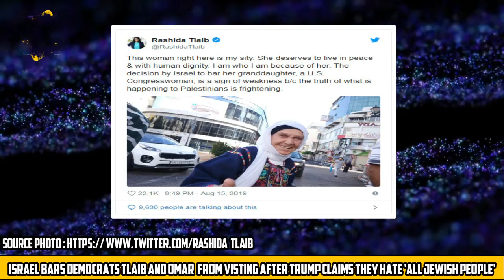Israel bars Democrats Tlaib and Omar from visiting after Trump claims they hate ‘all Jewish people’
● Israel announced Thursday it will not allow U.S. Reps. Ilhan Omar and Rashida Tlaib to visit the country as the two outspoken Muslim American lawmakers had planned.

The decision came shortly after President Donald Trump said Israel would be showing “great weakness” if it allowed the two Democrats to visit.

“They hate Israel & all Jewish people, & there is nothing that can be said or done to change their minds,” Trump said.

“They are a disgrace!”

Omar, who represents a Minnesota district, and Tlaib, who is from Michigan, have been critical of the Israeli government’s treatment of Palestinians. Israel’s U.S. ambassador, Ron Dermer, had previously said they would not be denied entry.

Omar condemned the move in a statement released Thursday afternoon, accusing Israeli Prime Minister Benjamin Netanyahu of caving to pressure from Trump.

“The irony of the ‘only democracy’ in the Middle East making such a decision is that it is both an insult to democratic values and a chilling response to a visit by government officials from an allied nation,” she added.

Tlaib called the move “a sign of weakness,” because “the truth of what is happening to Palestinians is frightening.”

Netanyahu confirmed in a statement Thursday morning that Omar and Tlaib would be denied entry. They were expected to visit the Israeli-occupied West Bank on Friday.

“Congressmen Talib and Omar are leading activists in promoting boycott legislation against Israel in the U.S. Congress,” Netanyahu said. “As a vibrant and free democracy, Israel is open to any critic and criticism, with one exception: Israel’s law prohibits the entry of people who call and operate to boycott Israel, as is the case with other democracies that prevent the entry of people whose perception harms the country.”

The Israeli leader, who has forged an extremely close and supportive relationship with Trump, claimed that Omar and Tlaib “were planning a campaign whose sole purpose was to strengthen the boycott and negate Israel’s legitimacy.” He cited as evidence the fact that they had referred to Israel as “Palestine” and have not attempted to meet with Israeli officials, either in the government or the opposition.

After Israel announced its decision, Trump again criticized Omar and Tlaib on Twitter. The two female lawmakers “are the face of the Democrat Party,” Trump said, “and they HATE Israel!”

Israeli media reported earlier Thursday that the two were barred because of their “suspected provocations” and the promotion of the so-called Boycott, Divestments and Sanctions, or BDS, movement.

BDS is a Palestinian-led movement to boycott and isolate Israel, and it has been cast off as anti-Semitic even by prominent Democrats such as Senate Minority Leader Chuck Schumer.